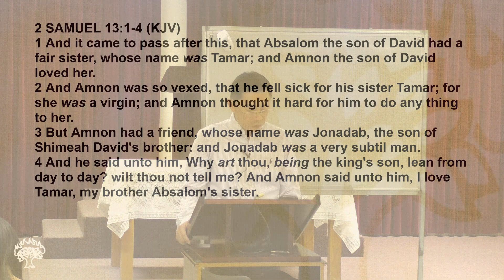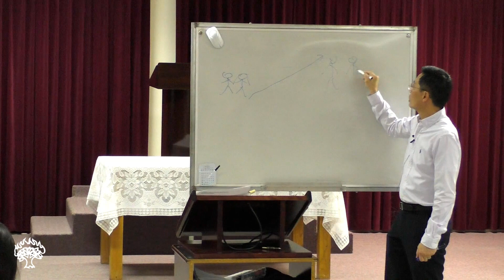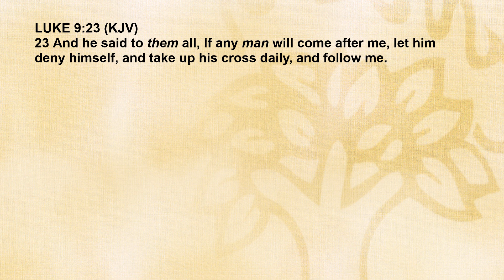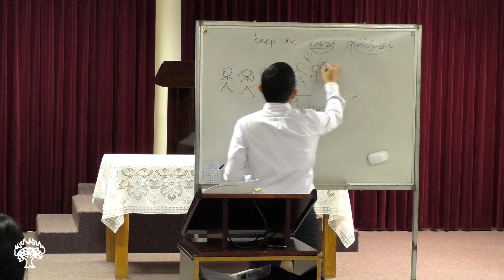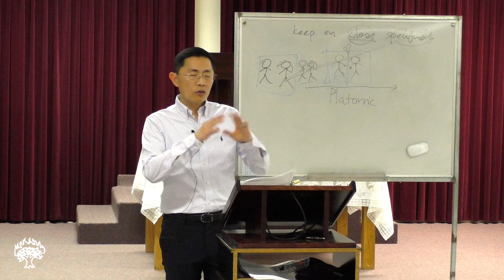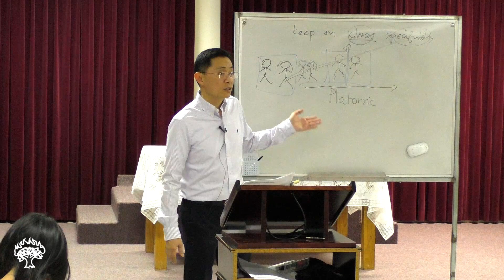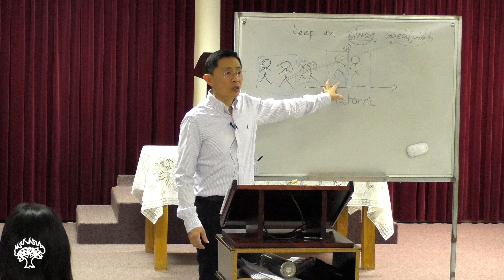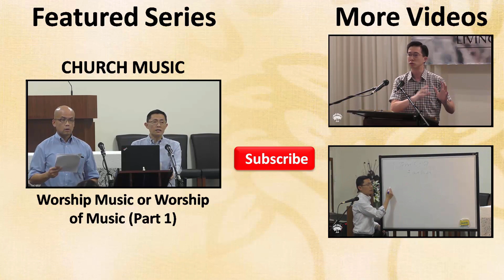Christians & Platonic Relationships #6 - Boy-Girl Relationships BPCWA BGR Series | Rev Joseph Poon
Christians & Platonic Relationships #6 - Boy-Girl Relationships BPCWA BGR Series

DOWNLOAD Notes:

Bible Passage (KJV): 2 Samuel 13:1-4

1 And it came to pass after this, that Absalom the son of David had a fair sister, whose name was Tamar; and Amnon the son of David loved her.

2 And Amnon was so vexed, that he fell sick for his sister Tamar; for she was a virgin; and Amnon thought it hard for him to do any thing to her.

3 But Amnon had a friend, whose name was Jonadab, the son of Shimeah David's brother: and Jonadab was a very subtil man.

4 And he said unto him, Why art thou, being the king's son, lean from day to day? wilt thou not tell me? And Amnon said unto him, I love Tamar, my brother Absalom's sister.

QUESTIONS
Introduction - 0:00
1. Why is it not advisable at all for one to enter into courtship when you are still a student? - 3:52

2. What should you focus on before you are at a suitable age? Why? - 15:22

3. Why is BGR often a topic of great interest as well as debate? Why is it important to visit this topic again? - 18:51

4. What do you think would cause you to give in to the temptation of being a in relationship before you are ready? Why? - 24:33

5. What kinds of friendship/relationship can lead to such a situation for a student? - 34:34

6. What is a platonic relationship? - 38:01

7. What is the difference between platonic relationships and other friendships? - 42:48

8. What is the reality of platonic relationships? - 57:14

9. What are the pitfalls and dangers of platonic relationships? What does God’s Word warn us? - 1:10:59

10. Why shouldn’t I have a platonic relationship to help me find someone whom I can enter into a relationship when the time is right? - 1:27:28

11. What if I missed my chance and that “good choice gets taken by someone later in life”? - 1:28:16

12. Is it right to pray for a life partner now even though it is not the right time yet? - 1:30:47

13. What if a person keeps engaging me on the following? It should be ok to respond right?
Why? What should I do?
a. Social media, texting, phone calls

b. Asking me out, looking for me to talk to me, eat with me?

c. Opposite gender who comes to church and is very friendly with me in particular?

YAF Series on Boy-Girl Relationships
Bible Presbyterian Church of WA - Young Adults Fellowship